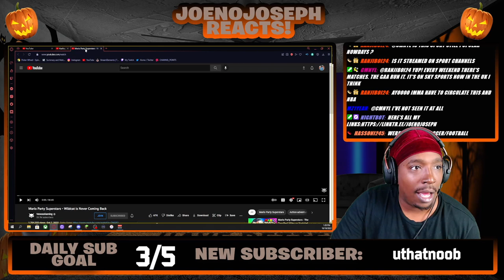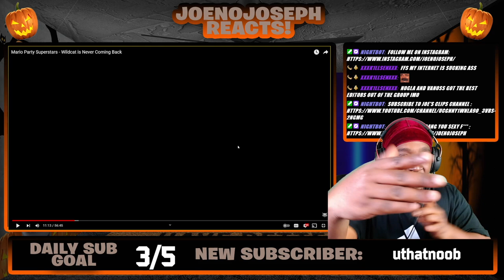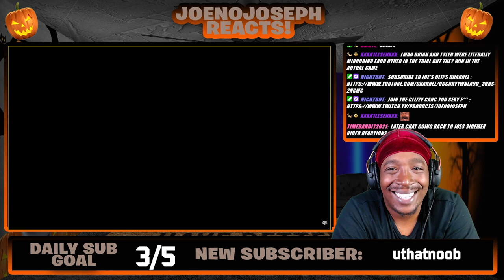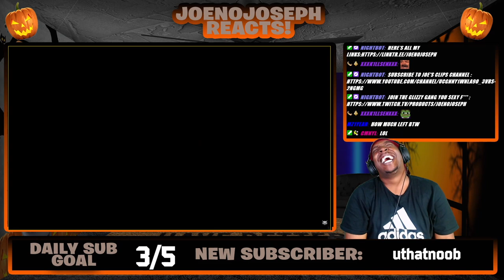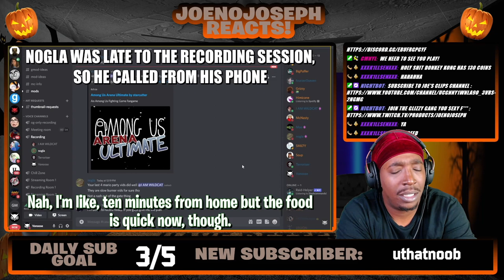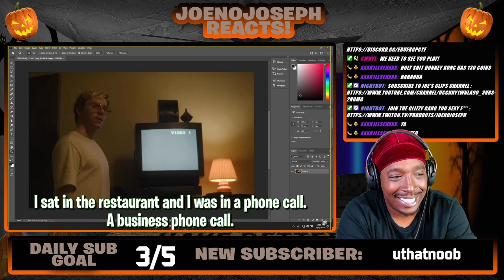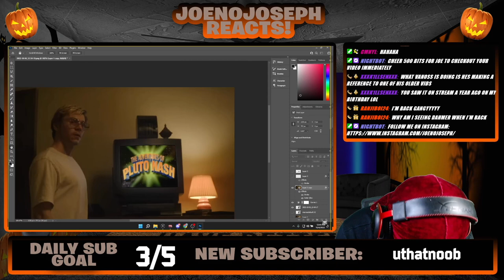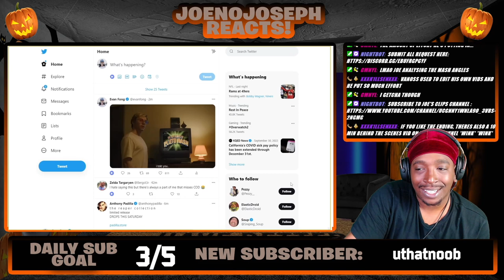Reaction To Mario Party Superstars - Wildcat is Never Coming Back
EveryThing JoeNoJoseph!